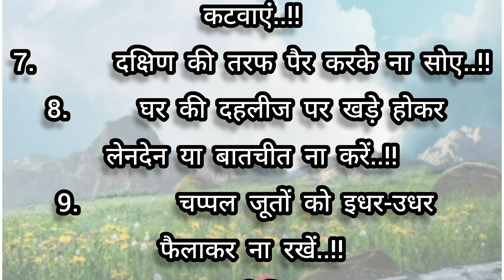महिलाएं रोजाना करें यह काम घर में सुख, समृद्धि और और शांति रहेगी || वस्तु टिप्स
|| motivational quotes || achche vichar || hindi quotes

यहां पर आप सीख देने वाले और शिक्षाप्रद सुविचार अच्छे विचारों भी सुन सकते हो।